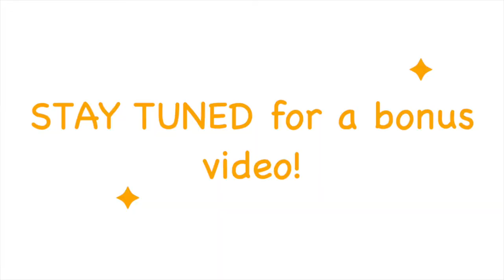WhatWednesday What does freeze damage look like on trees?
Howdy TPDDL fans and happy whatwednesday! Today, Dr. Appel is going to join us to tell us a bit about what freeze damage looks like on trees.